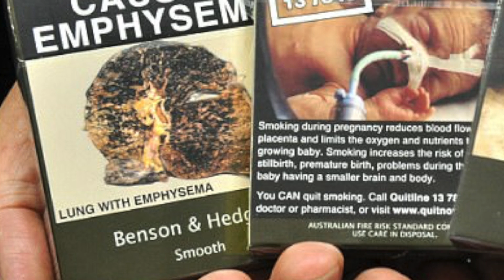Il PRIDE ha ancora qualcosa da INSEGNARCI o è INUTILE?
LINK DI OGGI:
Crisi di governo in Germania?